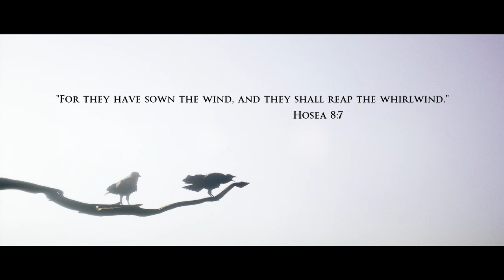House of Ashes - Part 1: Lotus Prince Let's Play (co-op)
It's time for a new game in the Dark Pictures Anthology! These games always start with some flashback to the past, but this one goes back further than we expected!